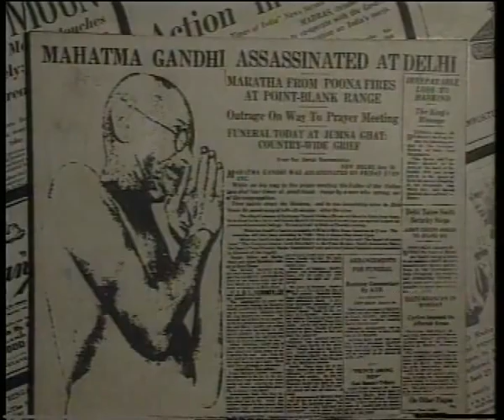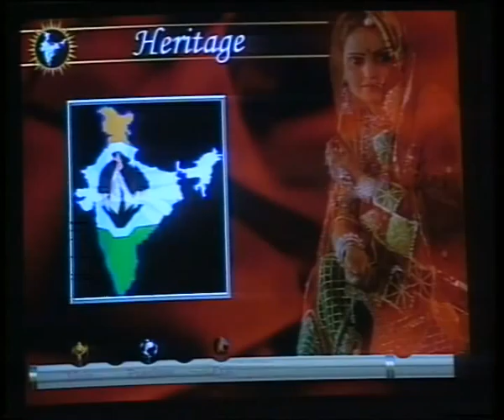Global Information Highway (03.44 Mins)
'Global Information Highway' highlights the development of Indian technology and media in the last 60 years to explain how this country has become a global player in media, where communication has played an important role. In the last couple of decades, global IT industries have moved into India to reap the benefits of trained manpower and technology development. India's export of IT is very high and software is becoming the definer for India's global presence. The film calls for the need to match the development in software with the growth in hardware. Still, India's communication system today is at par with global development and has helped the Indian stock exchange to grow dramatically. Tracing India's achievements in IT and space research, the film shows that progress in communication can provide better access to information, as well as address problems of illiteracy and inequality.